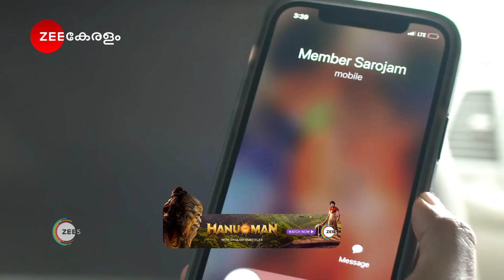Kudumbashree Sharada | Ep - 909 | Preview | Oct 10 2024 | Zee Keralam